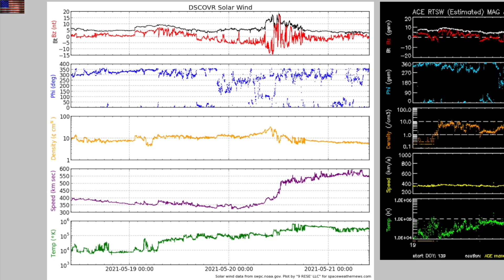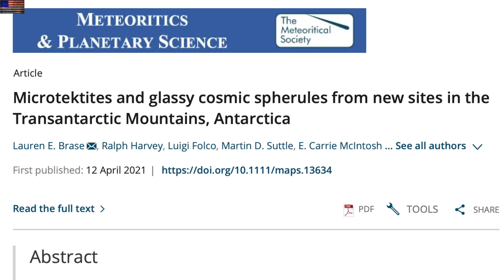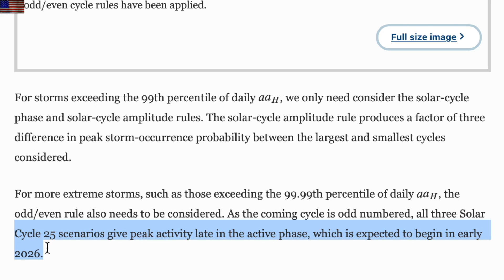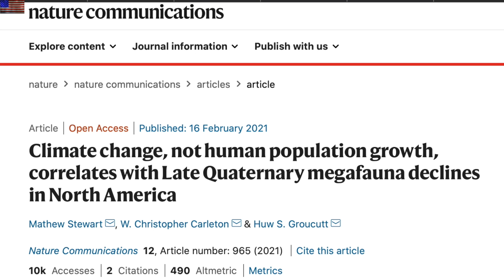Mega-Faunal Extinction, NOAA Fail, Flare Watch | S0 News May.21.2021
Because I know many are asking... that word was pendejadas... and it means "bullshit."